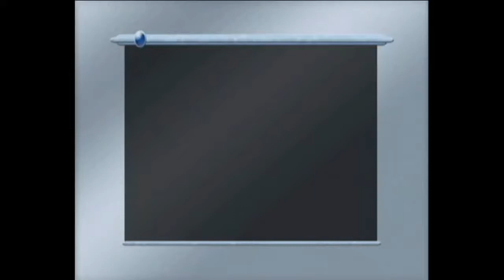RAPPEL DU VENDREDI : LA PREDESTINEE IRREVERSIBLE